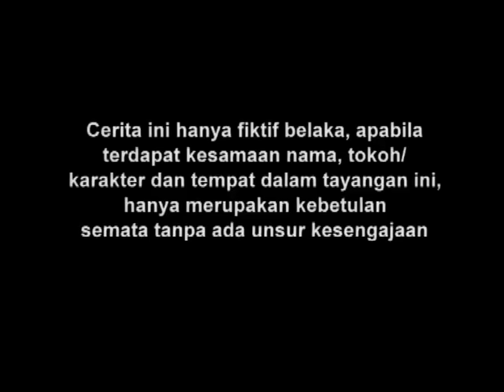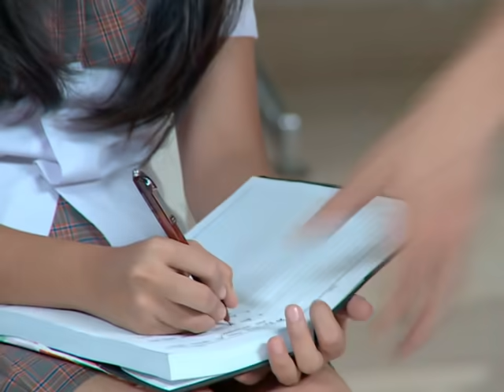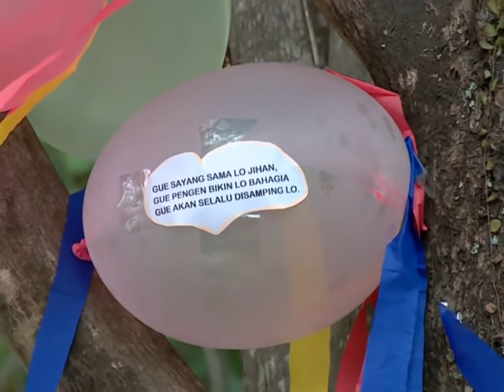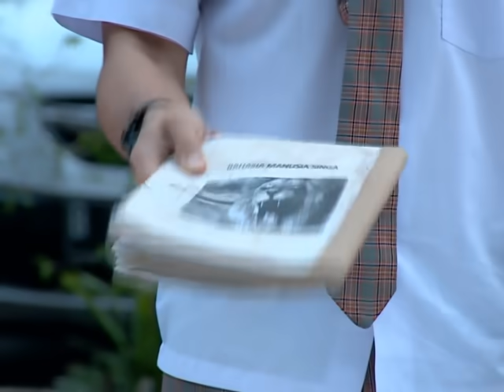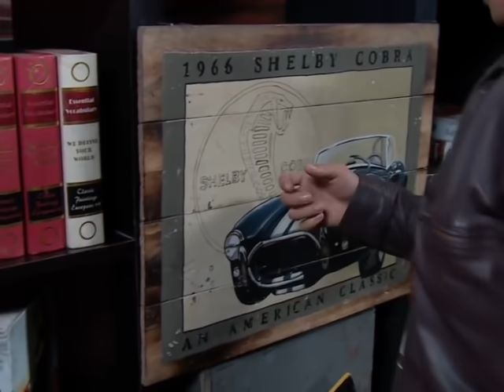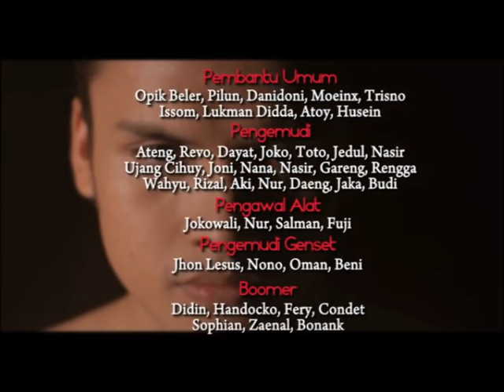Manusia Harimau - Episode 73